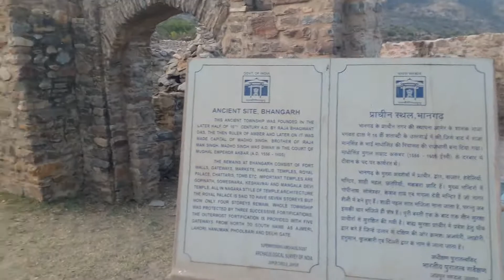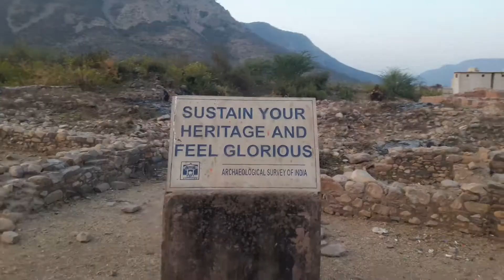Bhangarh Fort – The Most Haunted Place In India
The Bhangarh Fort is located on the border of the Sariska Reserve in the Aravali range of hills in Alwar district[4] of Rajasthan.[5] The nearest village is Gola ka Baas.[6]The fort is situated at the foot of the hills on sloping terrain. The ruins of the King's palace are located on the lower slope of the hills; trees surround the pond area and a natural stream falls into the pond within the premises of the palace.[7]

The fort is located 235 kilometres (146 mi) from Delhi and the approach to the entrance gate of the fort in the last 2 kilometres (1.2 mi) stretch of the road is an unpaved road.[5] The fort is 20 miles (32 km) from Thana Ghazi.[7] The nearest airport is Jaipur International Airport which is 88.2 kilometers from the fort.